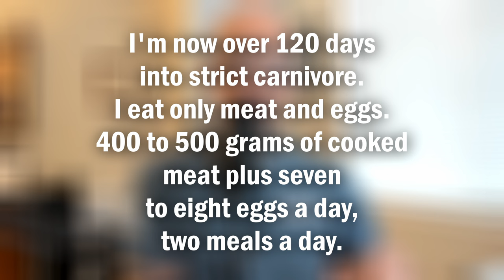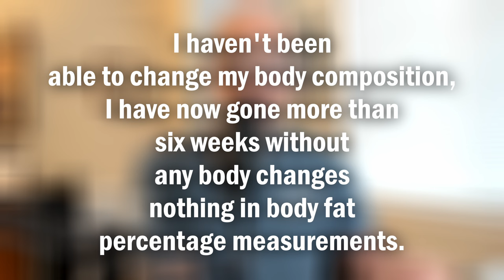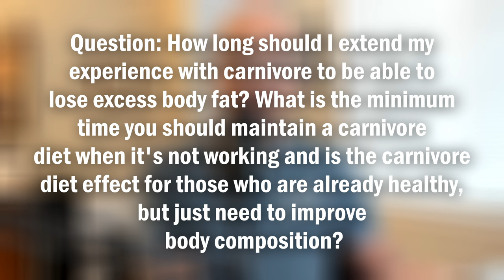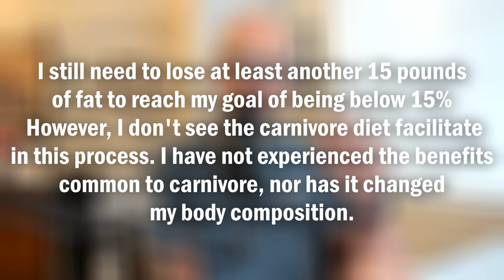If you are Struggling on Carnivore: Watch This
Coach Bronson here! In this video I clarify misconceptions about the carnivore diet in a detailed video commentary. I emphasize that the carnivore diet is not merely a weight loss strategy but a nutritional approach focusing on minimizing dietary elements that interfere with metabolic function. Through his explanation, I  highlight the diet’s core philosophy of eliminating processed foods, seed oils, and certain plant foods that may negatively impact metabolic health.

I advocate for a personalized approach to nutrition, stressing the importance of dietary choices that enhance bodily function and overall health rather than strictly focusing on body composition, or a diet phylosophy. This discussion navigates the nuances of dietary inputs and physical activity, debunking the simplistic "calories in, calories out" theory, and offers practical advice for those considering or currently on the carnivore diet.